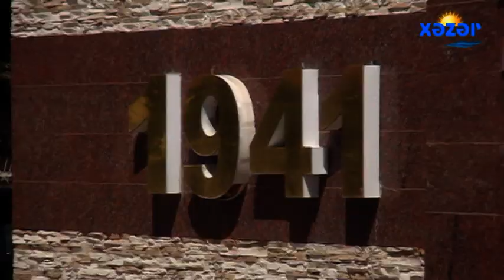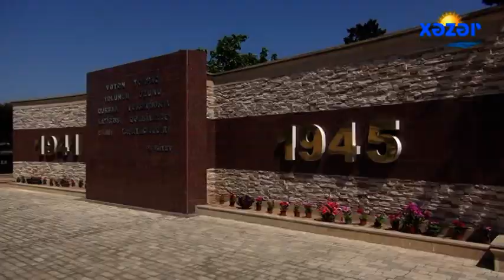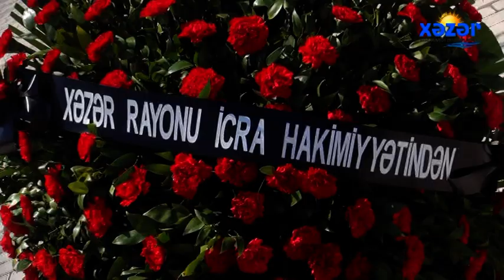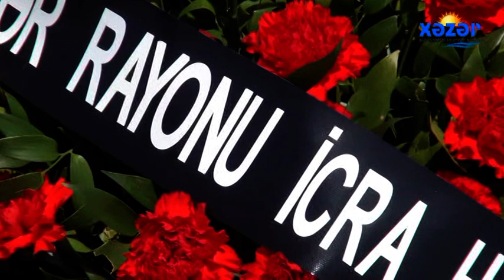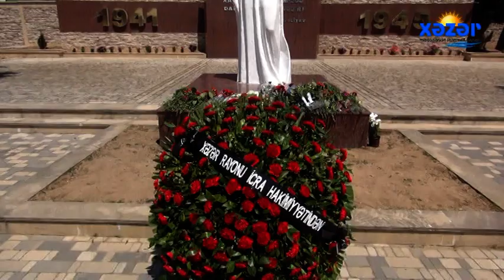9 MAY FAŞİZM ÜZƏRİNDƏ QƏLƏBƏ GÜNÜ - qelebe gunu